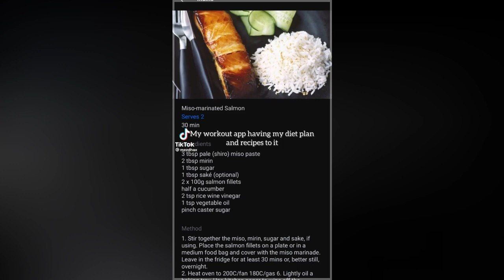cute girl gym workout | Mexdhaa | Livel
cute girl gym workout  | Mexdhaa | with schedule + Meal plan